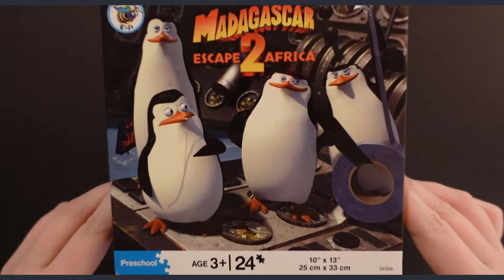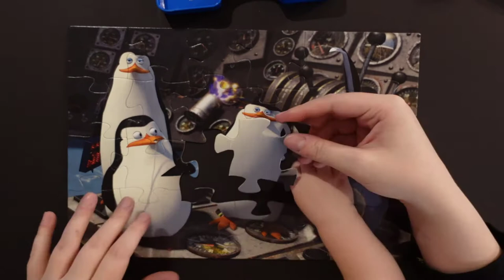Madagascar 2 Penguins | Puzzle Time Lapse | Penguin Puzzle for Kids | Ravensburger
Doodle Cute
Avery's Clubhouse

Penguins of Madagascar, Madagascar 2 penguins from Dreamworks puzzle time lapse!

bolalar uchun rasm chizish , bolalar uchun rasm chizish ,сурет салып уйрену , rasm chizish , chizishni o'rganish , rasm chizishni o'rganish , videolarni chizish, videolarni bo'yash |